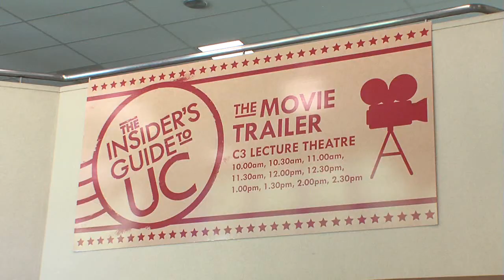UC Orientation Day 2012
Orientation is about finding out what happens where and when at the University of Canterbury, and having a good time in the process.